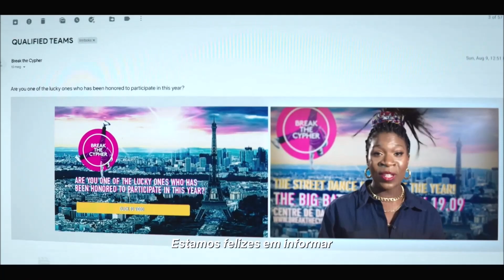BATALHAS: FREESTYLE - FILME 2022 - TRAILER DUBLADO E LEGENDADO NETFLIX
Estreia dia 01 de Abril de 2022 na Netflix.

Fonte: Netflix

Gamertag: MxGamer789
Steam: MxGamer789

TÍTULO: BATALHAS: FREESTYLE - FILME 2022 - TRAILER DUBLADO E LEGENDADO NETFLIX